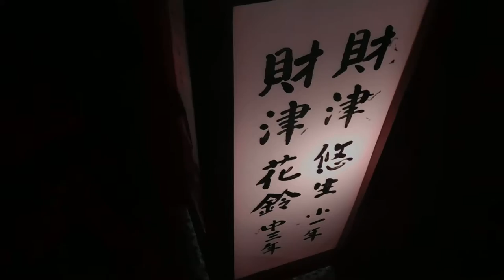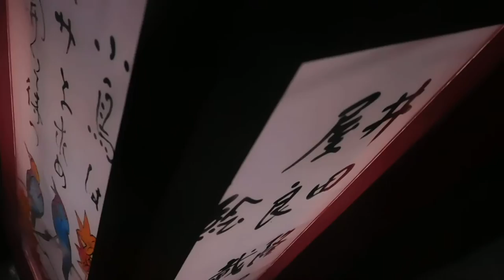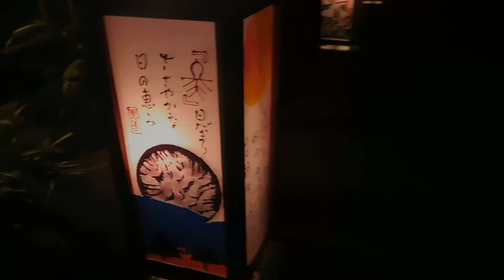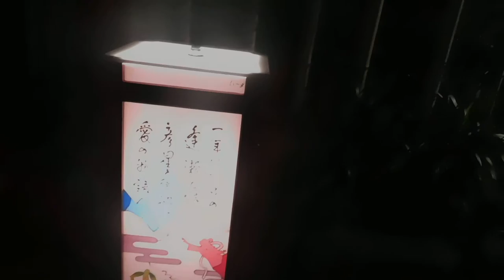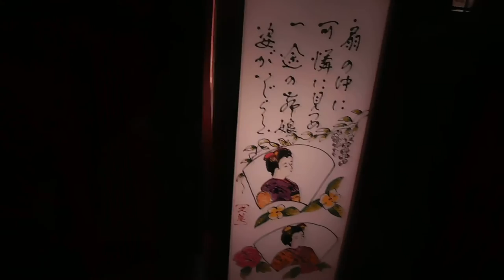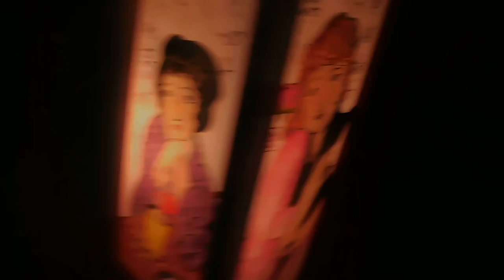DSCN7216浅草燈籠会20160930浅草寺 を歩いてみた